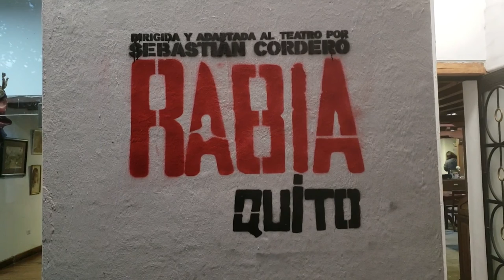COSAS de Rabia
Obra dirigida y adaptada al teatro por Sebastian Cordero